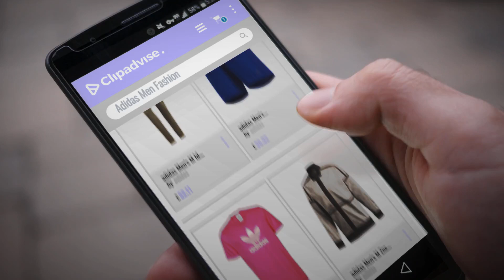Adidas Men Fashion Hot New Arrivals Autumn/Winter 2018: adidas Men's M Id Champ Pt 2 Sports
New! 2019 Black Friday / Cyber Monday Trousers Deals and Updates.

Black Friday / Cyber Monday adidas Men's M Id Champ Pt 2 Sports Trousers, Black (Trace Cargo S17 Trace Cargo S17), 12 by adidas

Black Friday / Cyber Monday adidas Men's Supernova Shorts, Mystery Ink, Small/5-Inch by adidas

Black Friday / Cyber Monday adidas Men's Trefoil T-Shirt Kniited Tank Top, Pink (Shock Pinkf18 Shock Pinkf18), Medium by adidas

Black Friday / Cyber Monday adidas Men's M Zne Rever JKT Sports Jacket Black, Large by adidas

Black Friday / Cyber Monday adidas Men ID Champ Pants - Black, X-Large by adidas

Black Friday / Cyber Monday adidas Men's M Zne Revers Hd Sports Hoodie, Multicolour Storm Heather/MGH, Medium by adidas

Black Friday / Cyber Monday adidas Men's M Id Sta RMX Cr Sports Hoodie, Multicolour (Stadium HTR/Grey Stadium by adidas